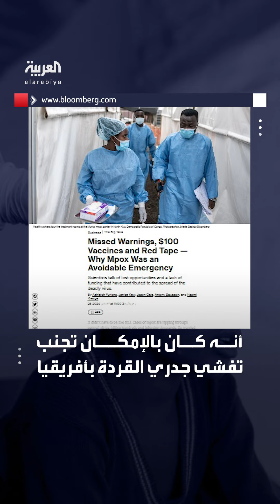الصحة العالمية تعلن عن خطة مدتها 6 أشهر لوقف تفشي جدري القردة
بعد "التقاعس" و"الخطوات الخاطئة".. الصحة العالمية تعلن عن خطة مدتها 6 أشهر لوقف تفشي جدري القردة
لمعرفة أحدث المستجدات.. عبر البث المباشر من هنا 👇
وبإمكانكم متابعة العربية على منصات التواصل